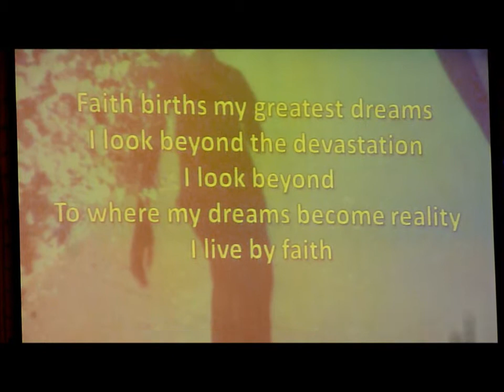Adam Elkington - The Clouds Are Moving East Live (Concert Highlights)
My first ever concert, hosted by my home church Leek Pentecostal Church :) Much love and thanks to all my friends and family who helped to construct such a successful evening and special thanks to Josh Howard, with his phenomenal accompaniment on guitar :)